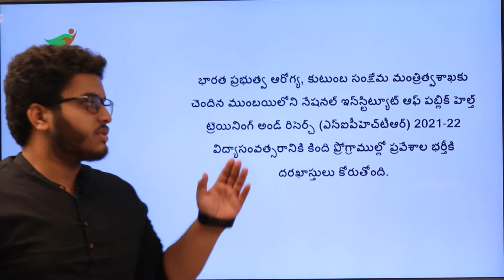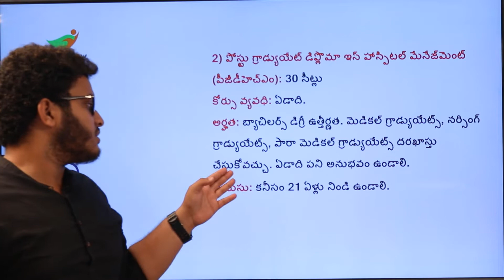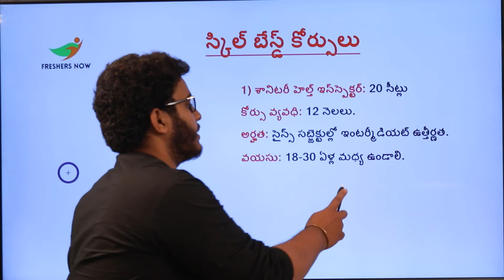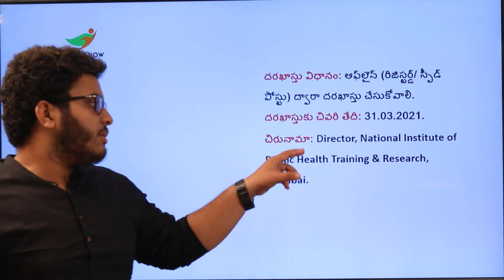NIPHTR Mumbai లో వివిధ ప్రోగ్రాములకు ప్రవేశాల భర్తీ | Admissions for PG, Diploma & PG Diploma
MPH in NIPHTR Mumbai,
National Institute of Public Health Training and Research,
PGDHM in NIPHTR Mumbai,
PGDCHC in NIPHTR Mumbai,
Masters in Public Health,
Post Graduate Diploma in Hospital Management,